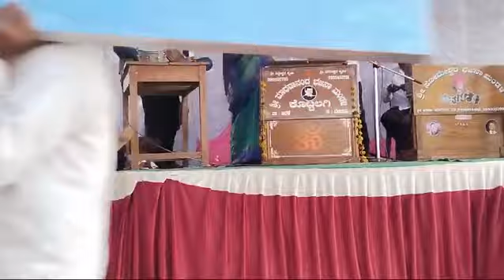ಮಾತಾಡೋ ಶ್ರೀ ಮಾಧವ | Akash Managuli